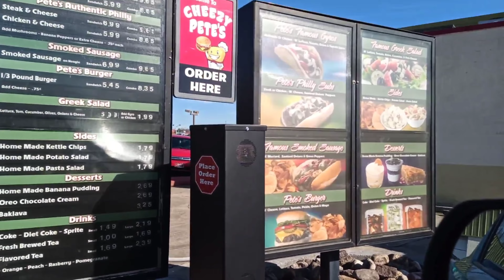Channel History and Future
Welcome to Our Show Our Story! We are a family of goofs that LOVE to eat! We recently moved to Greene County in East TN, and during the 2020 year we decided to start spotlighting all of the AMAZING Mom and Pop shops in this area of Tennesee!! Our channel has gone through some different versions of entertainment, but we have remained ourselves. What started with some puppets and lots of love has grown into a great hobby for our family. We hope you enjoy our adventures as much as we do!